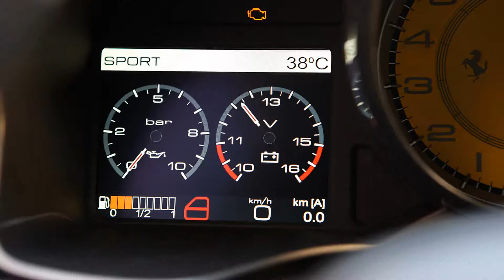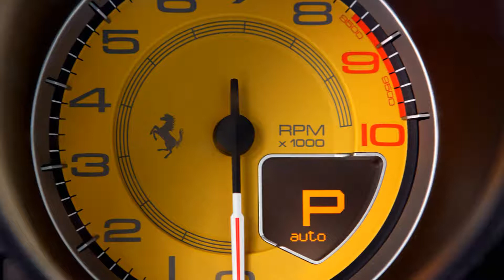2013 Ferrari F12 Berlinetta